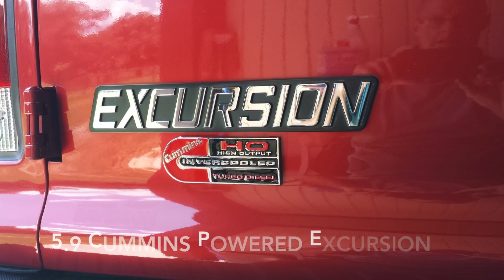Cummins Ford Excursion | Cummins 24V P-Pump | Cummins Diesel Engine Conversion Part 1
2004 Ford Excursion 4X4 with a cummins 24 valve p-pump conversion. Fully mechanical pump with a 47RH stage 4 transmission. READ MORE BELOW.

See the full build thread of this cummins conversion, hundreds of pictures and how to's.

There is no computer controlling the engine or transmission, fully mechanical controls, will run on pretty much any fuel, diesel, kerosene, used motor oil, veggie oil, etc.

Ride in luxury and comfort while always being ready for the zombie apocalypse or a fat boy NK EMP.  600-800 mile range on a full tank of fuel. Keep your family safe. Get home or to your bug out location.

Wash your car and rinse with NO SPOTS!